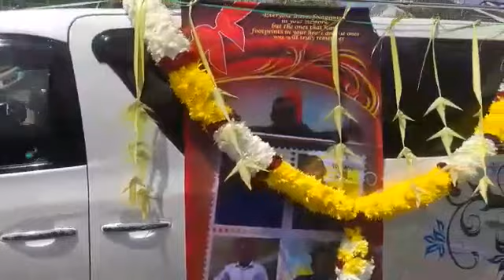Tribute to a comrade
Video from sureshdmuniandy